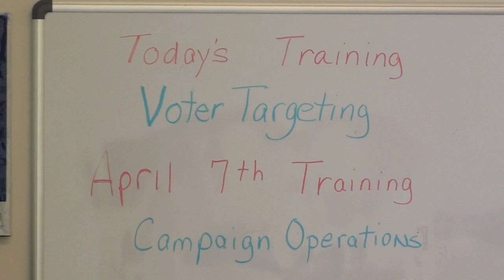In Midst of ballot crisis, one filing experience caught on film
This was my experience when I filed for office on March 24, 2012. I am running for SC House 110. to learn more.

Charleston, SC: When I filed for office on March 24, I knew how nasty South Carolina politics were, but I never imagined it would reach the level that it currently has.

Deciding to run for office was the hardest decision that I have made in my life so far. I prayed about it for months before deciding to actually move forward with it.

I do believe that running for office in this election cycle is God's will for me, regardless if I win or lose.

As many of you know, my campaign has filmed nearly every event or meeting I have attended. We have hours and hours of footage because a theme within my campaign is transparency.

The video that shows my filing day, which is attached below, was filmed because it was a big day for me and I wanted to share it with my friends and family. However, no one had any idea what would transpire once we entered the GOP office.

If other people had similar filing experiences like I did, I would not be surprised. I know for a fact that candidates in Charleston County were told different things in regards to filing properly. Once all that evidence is compiled, it will be released also.

We cannot turn a blind eye to the mess within our own party.

In regards to this video though, the people who accompanied me to filing were shocked as to how unprofessional the process was. County Chairs should remain neutral. End of story.

One of my staffers who accompanied me to file wrote the following:

Any person who is a well informed citizen living in the state of South Carolina has heard about the most recent ballot crisis, in which nearly 200 individuals were kicked off the ballot because of poor election facilitation and communication. Both Democrats and Republicans suffer from this incident, but most importantly, South Carolina voters suffer the most. I usually don't get involved in politics, but when my good friend Peter VonLehe Ruegner asked me to be his social media director for his Statehouse campaign, I jumped at the opportunity to help a friend who has helped me many times. I went with Peter on the day he filed so it could be documented and celebrated. What was captured on the video, in my opinion, was blatant political manipulation and strong-arming. This ballot crisis is still unresolved, and most people are blaming poor communication for this fiasco, but if everyone had the same filing day experience as Peter, it comes as no surprise to me that not one incumbent, and only challengers, were removed from the ballot. This is video is intended to bring light to the current state of South Carolina politics, in hopes that one day, any person who feels passionately about entering the world of politics can do so without feeling intimidated.

This video is what it is and the pieces will fall where they fall. I accept that. Some people will be upset by this video, but remember, County Chairs are supposed to be neutral in contested primaries.

And remember, these "seats" belong to We The People, not an incumbent politician or his/her cronies.

Peter vonLehe Ruegner